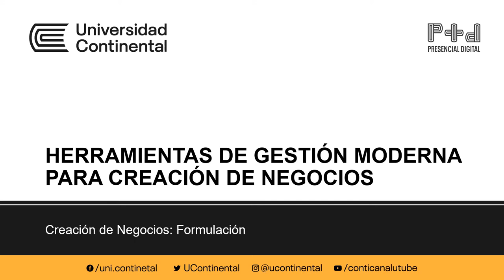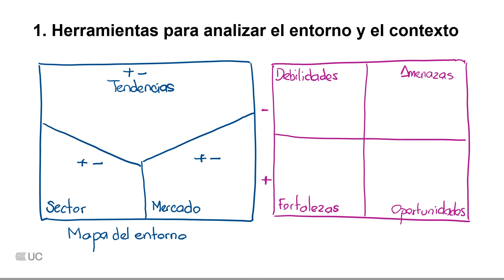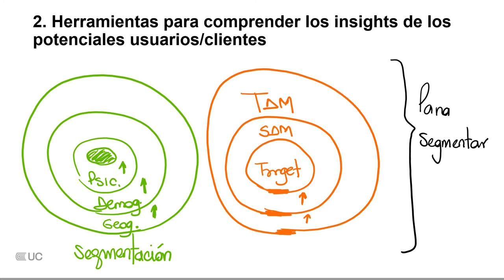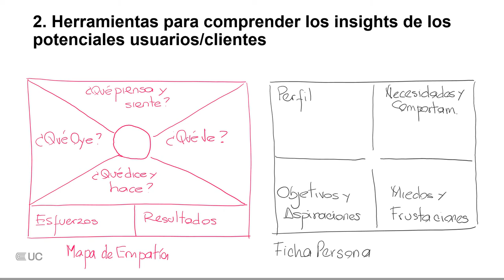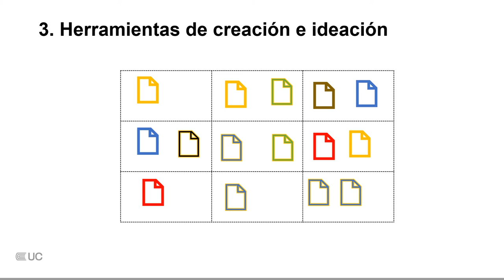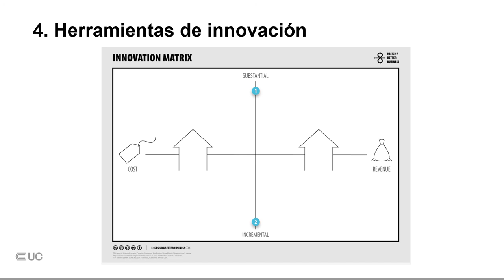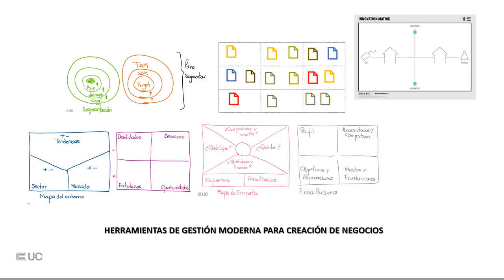Herramientas de Gestión Moderna para creación de negocios